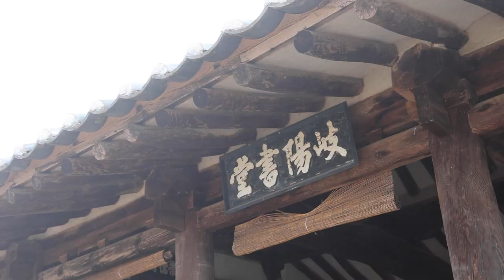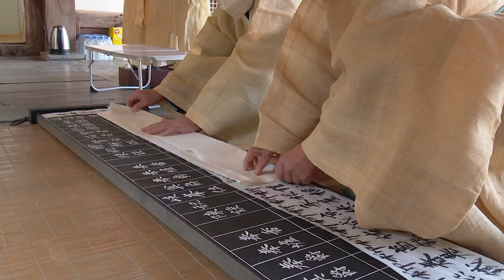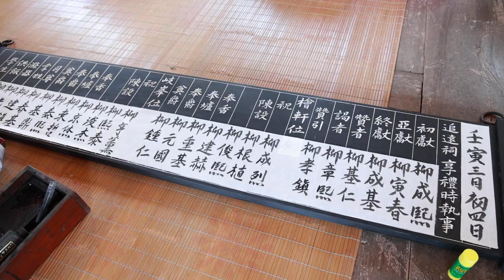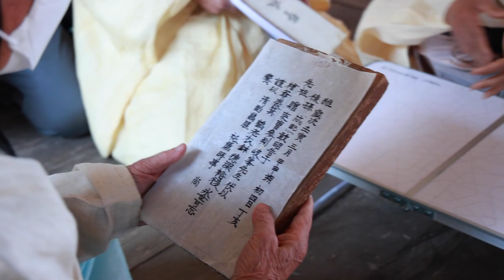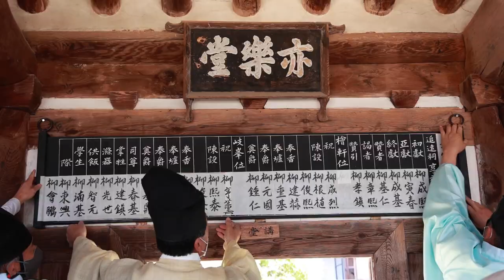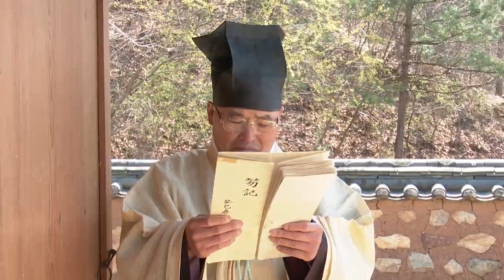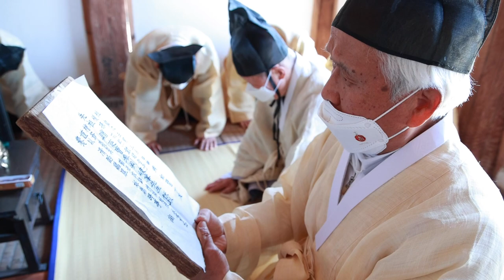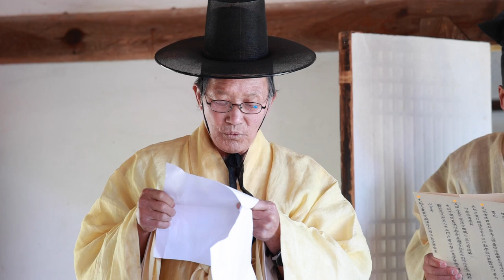안동시 전통문화콘텐츠박물관 조사보고서 14 "기양서당 춘계향사" 본영상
안동시 전통문화콘텐츠박물관 조사보고서 14
"기양서당 춘계향사" 본영상
(제공. 안동시 전통문화콘텐츠박물관)